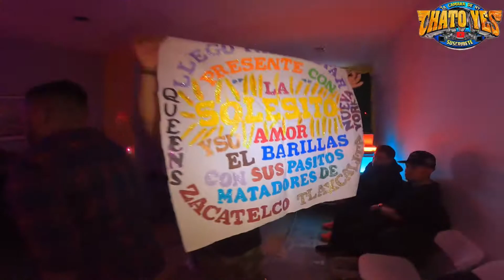{{{{ CUMBIA DEL ECUADOR,,, }}}} FAMILIA ESCALERAS,,, SONIDO SIBONEY,,, QUEENS NEW YORK 30/3/2021/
30/3/2O21/,,,{{{{ CUMBIA DEL ECUADOR ,,, EL ECUADOR ES MI PAIS }}}},,,FAMILIA ESCALERAS,,, SONIDO SIBONEY ,,, QUEENS NEW YORK ,,, 100X100 SONIDERO,,, MEXICO,,